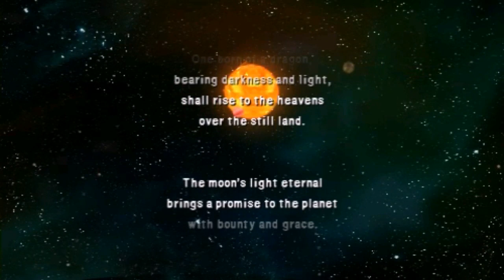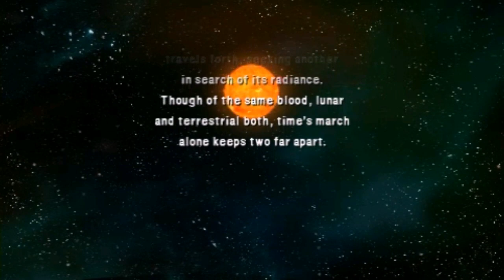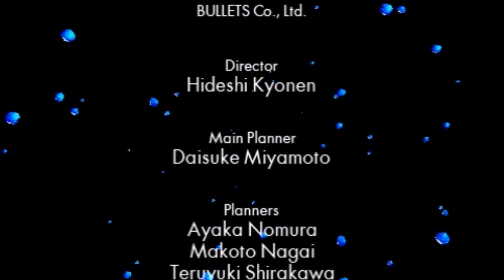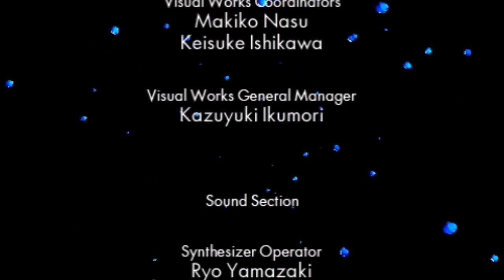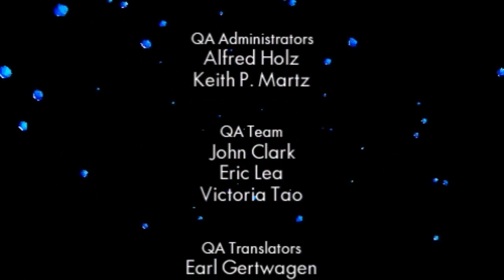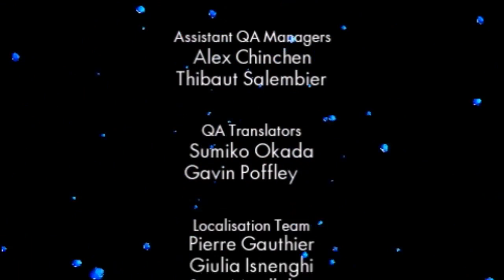SGB Play: Final Fantasy IV - Part 22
Episode 22: The Not End, Starring Evil Space Jesus

We've reached the conclusion of Final Fantasy IV! Well, if we were playing the original title that is. We're facing off against Zeromus to save both the Moon and the Blue Planet from his evil ambitions, but we're going to need to throw everything we got at him to make it count. Let's save the day and save something.